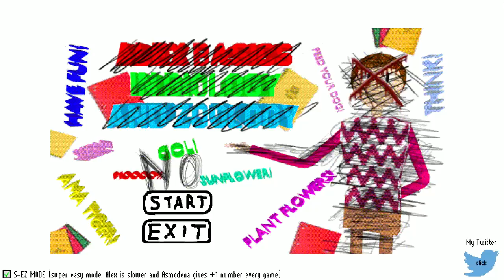やっとクリア！アレックス先生は寄生獣？！エンディングは謎すぎる！！【Alex Basics 日本語字幕 実況プレイ バルディ風ゲーム】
アレックス先生は一体何だ・・・？怖すぎて考えたくないっ！
Alex Basics in Biology and Zoologyゲームダウンロードはこちら：

アマゾンウィッシュリスト: